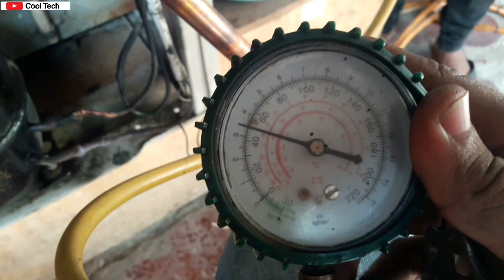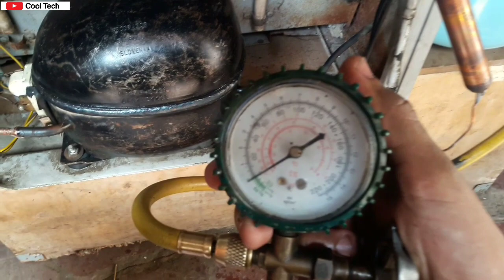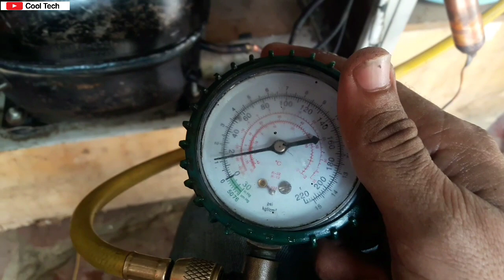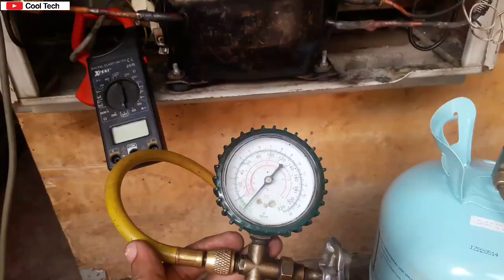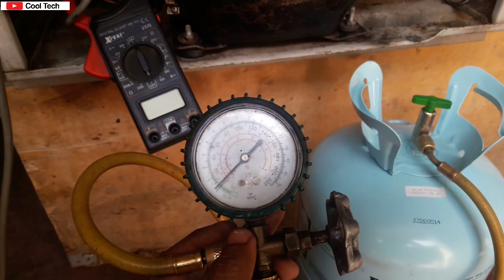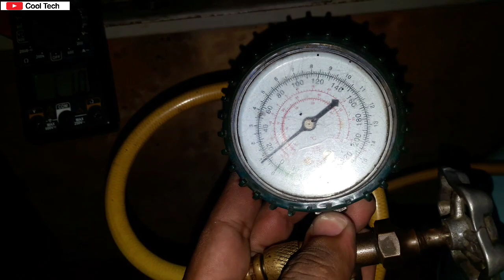R134 gas Charge in Refrigerator/Urdu Hindi